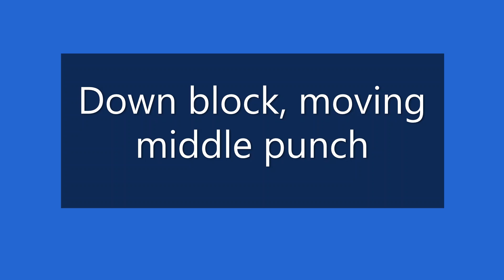Basics 8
The first 8 basics, slow practice.